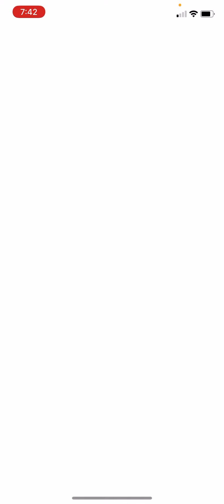I have a Headache!! That...... (while raiding Darkrai!) no shiny yet and 7 raids in!